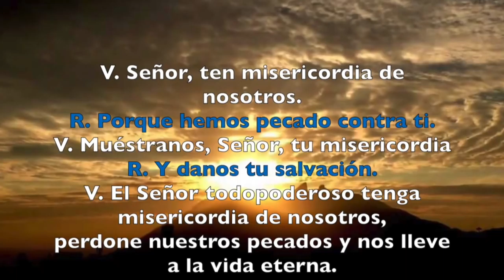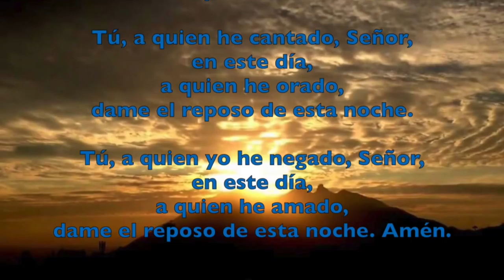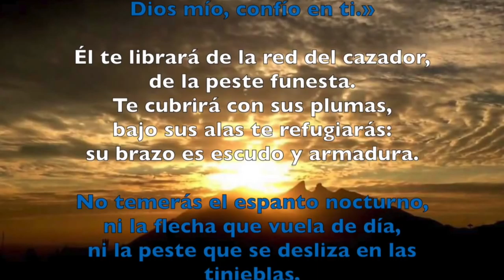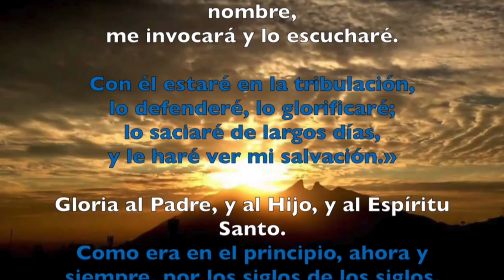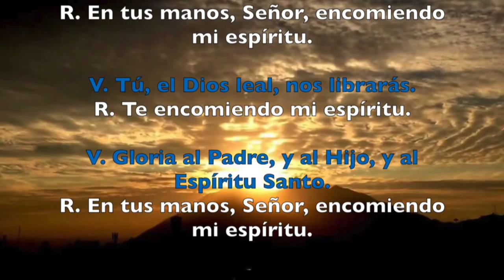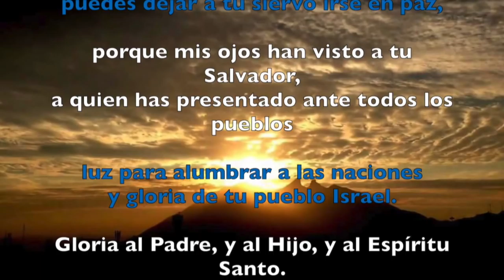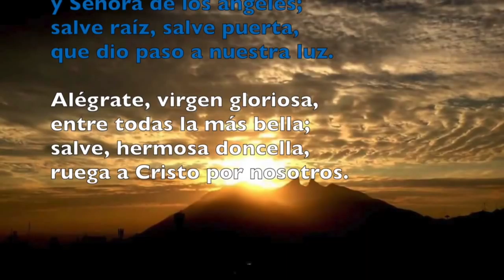COMPLETAS, DOMINGO 25 DE FEBRERO DEL 2018 | Padre Sam